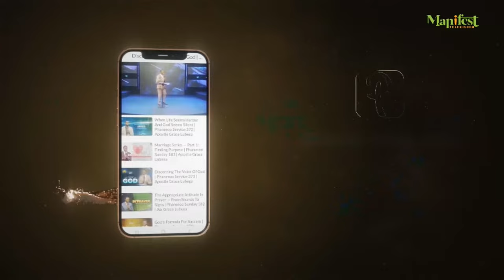Men Talks Season III — The Priest In The Marketplace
Join us for Season III of the MenTalks on Manifest Television, every Tuesday at 8pm EAT.

Topic: The Priest In The Marketplace

- Repeats every Friday at 10pm EAT.

ManifestTV ~ Christ Revealed